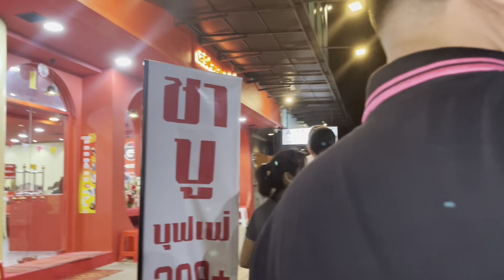Night out with my team mates |FO team | Farewell party and last day of Justine